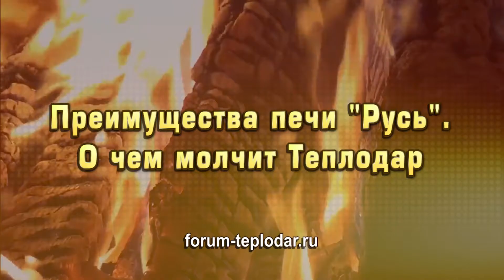Преимущества печи Русь О чем молчит Теплодар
Печь, если она имеет нарекания и она не совершенствуется - значит производитель не знает что с ней делать